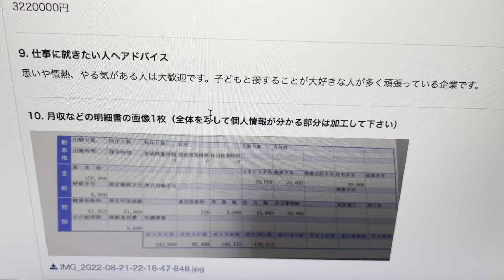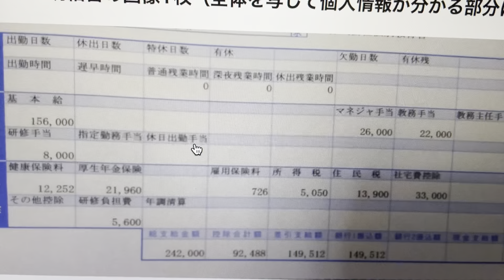【佐賀県の個別指導塾】管理職26歳の情熱的な給与明細